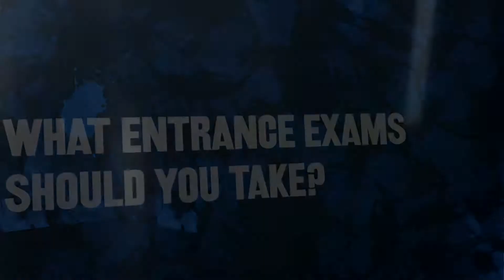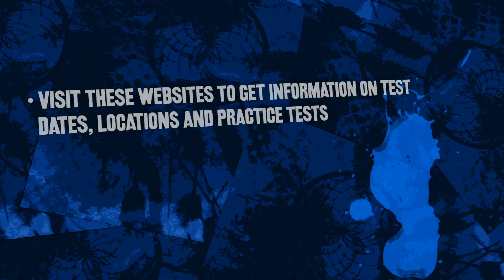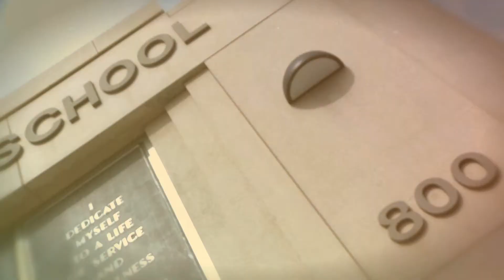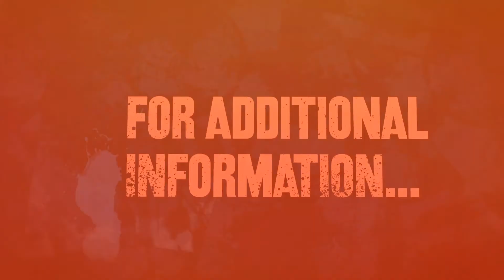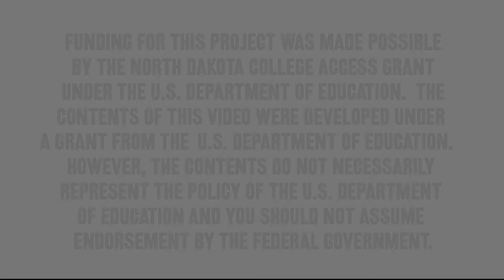7301 Why Apply Ep7